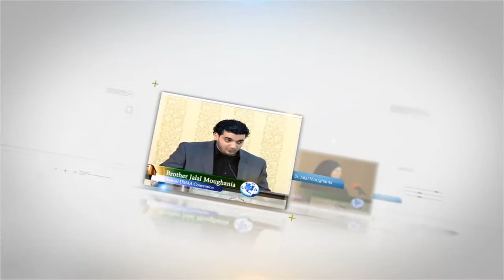Sayed Hassan Al-Qazwini at the 11th Annual UMAA Convention 2013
Sayed Hassan Al-Qazwini discusses successful Community Building Based on the Teachings of Imam Ali at the Conference of ALI in Dearborn, MI.